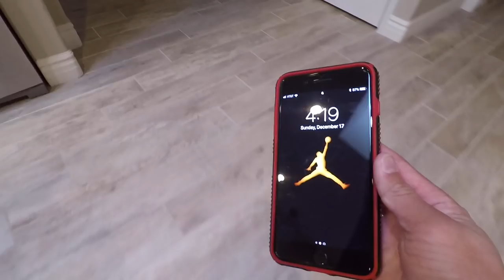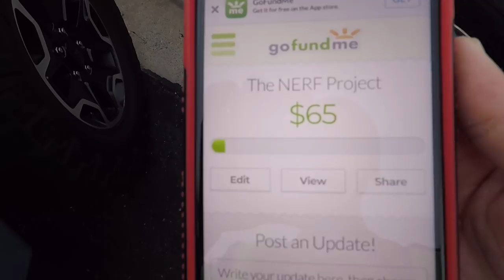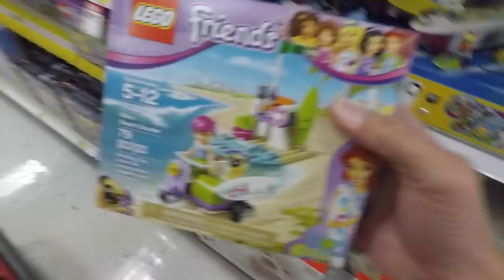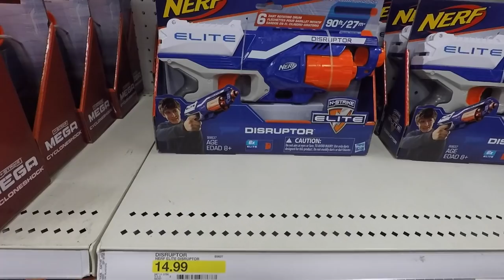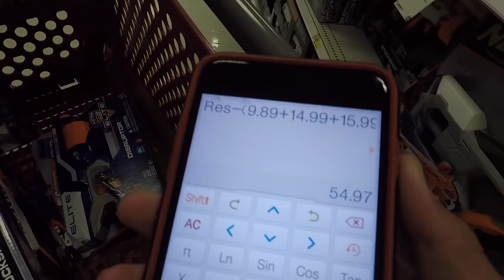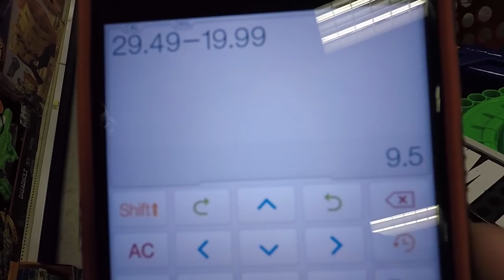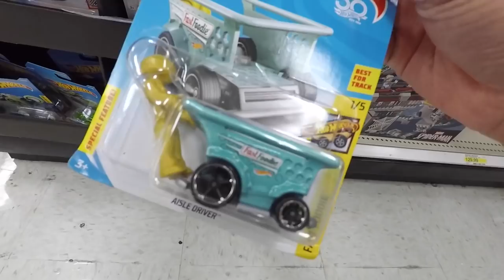THE BIGGEST NERF SHOPPING SPREE YET | Nerf Shopping #5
Hope you guys enjoy this one! Feel free to give me any tips/suggestions for nerf shopping. A lot of editing was done this week to get both of these videos out. See you tomorrow!

Credits -

There is no copyright on the music. :D